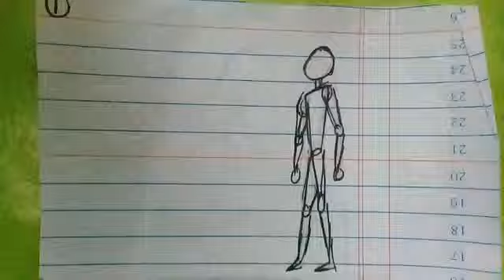Run Test (Traditional animation)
Eeeyy anuther test lel... I just wanted to jump straight ahead to character animation. hope its good.

¤ Frames: 20-25
¤ Time to Make: 4 Days
¤ Equip Used: Pencil, Paper,Ink Pen, Stop Motion Studio